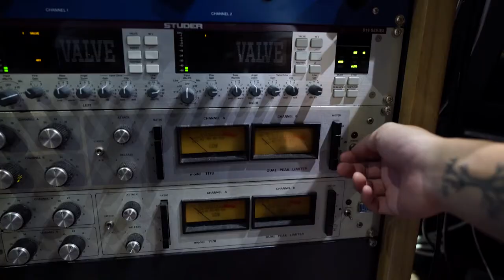D2 Music Studio Live - Official Trailer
The Official launch will be on December 24th 2020

The art of creativity is embedded uniquely and interpreted differently by every artist.  These series of Live Recordings will show you how these outstanding musicians collaborate and inspire one another musically.

D2 is a conception of the OneMusicDreamStudio. Based in Shanghai, China,
it’s a weekly series of exciting Live In-Studio music performances and interviews with Bands and Artists from different genres, backgrounds and nationalities performing their original music.
The recording art is nothing less than a fusion of passion and talent.

FEATURED ARTISTS/BANDS FOR SEASON 1:
▶ LAWRENCE KU TRIO
▶ ANNEI LEE
▶ TTECHMAK
▶ SUNNY YANG QUARTET
▶ DON COELHO BAND
▶ CASSINI
▶ ZHANG XIONGGUAN ELECTRIC BAND
▶ TARWA N AYUR
▶ MISHA KALININ TRIO
SPECIAL APPEARENCE GUEST:
▶ M.L.T TRIO

EXECUTIVE PRODUCER                              冯吉TIGER FENG
PROJECT MANAGEMENT                          梁轶彪ERIC LIANG
ON-SET SUPERVISOR                                  何清远 HE QINGYUAN
CINEMATOGRAPHER                                   陈宇 CHEN YU 李乔伟 LI QIAOWEI
VIDEO EDITOR                                               项怀宁BENNY XIANG 陈宇CHEN YU
SOUND RECORDING                                    曾泽源 ZENG ZEYUAN
RECORDING & MIXING ENGINEER             DAMIEN BANZIGOU

Music used in this video:
Song: Send-Off
Artist: Lawrence Ku
UMG (on behalf of Go East Music Entertainment Consulting Limited)